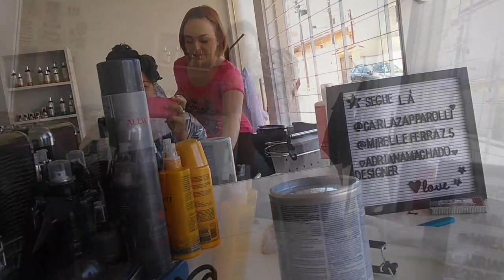Toda mudança tem um começo!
ABRA AQUI

Oi meus amores hoje vim compartilhar com vocês o dia mais especial e louco da minha vida, me permiti mudar, ter coragem e me libertar de velhos pré conceitos que impunha a mim.

Endereço do salão: Rua Major Manoel Antonio de Mattos, 1298
prox a Antiga Casa de Saúde